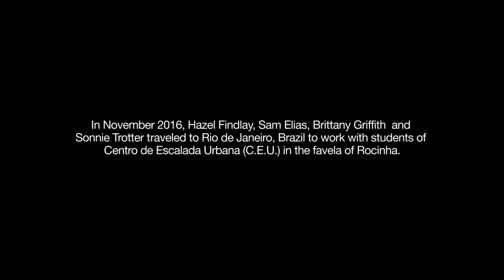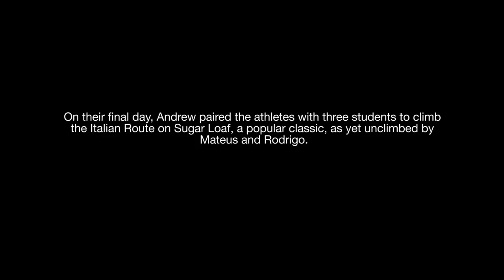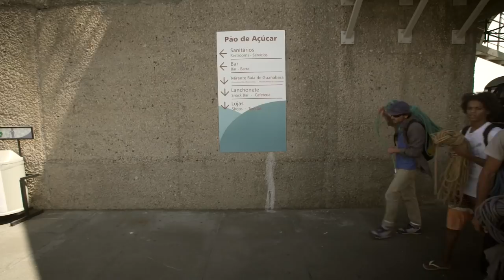Black Diamond Presents: The Brazil Project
Last December, BD Athletes Hazel Findlay, Sonnie Trotter, Brittany Griffith, and Sam Elias travelled to Rio de Janeiro, Brazil, to join forces with the outreach program Centro Urbana Escalada (CEU). The goal was to help local kids in need by taking them climbing. As you’ll see in this powerful film, the simple act of going cragging with mentors proved to be a life changing experience for everyone involved.

Video: Dominic Gill